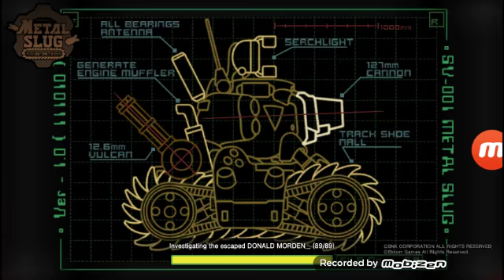Metal slug infinity part 3 future rebel soldier's!!!!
It's amazing to see more soldier's and other stuff in the game can't wait for more to come! P.S. loud sounds and noises Warning I am sorry I forgot to turn down the volume next time I will remember